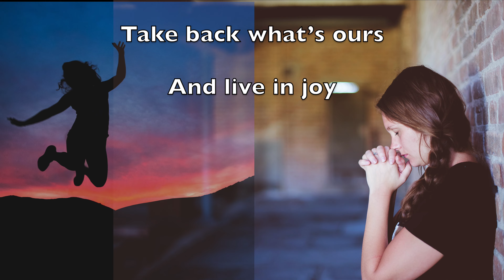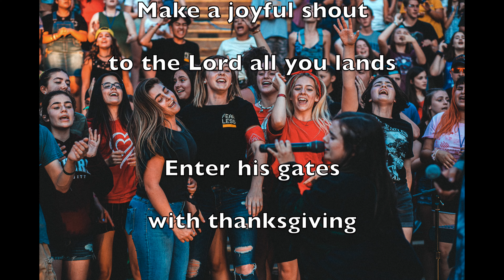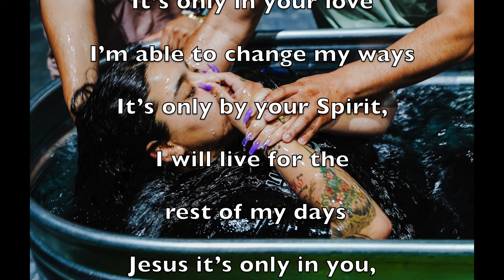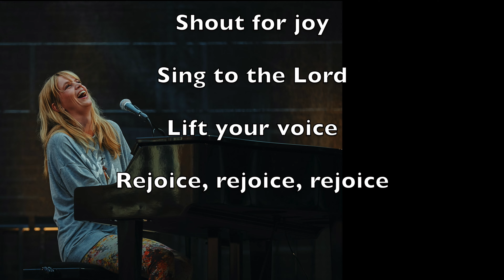"The Fruit that Helps Us Fight" - Rosanna Palmer, Creative (2023)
Encouraging word, inspiring message and song excerpts from
Rosanna's original songs:

Fight of Faith,
Fret Not,
Make a Joyful Shout,
You Light My Path,

Jesus, Lord, Father, God, Holy Spirit, encouragement, faith, word of God, persistence, overcoming, joy,